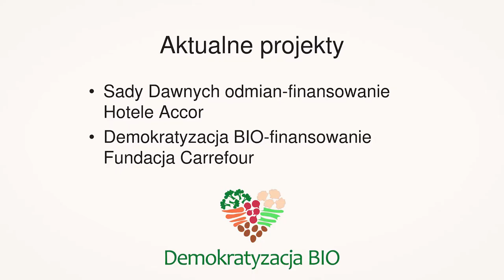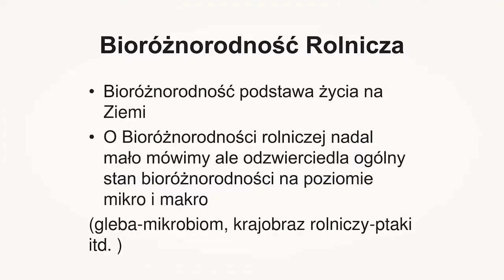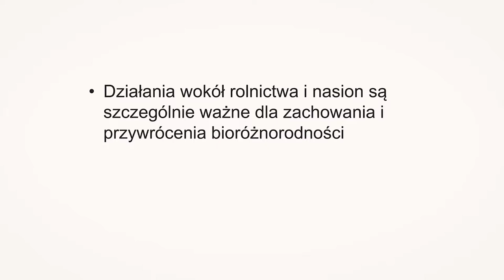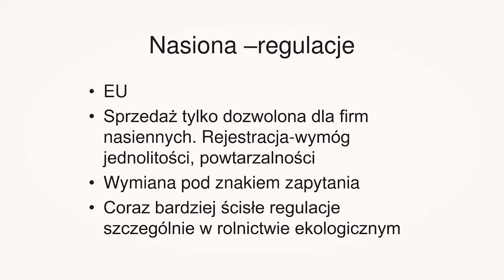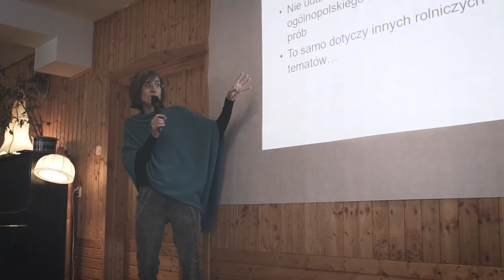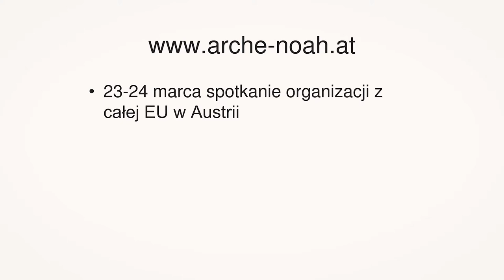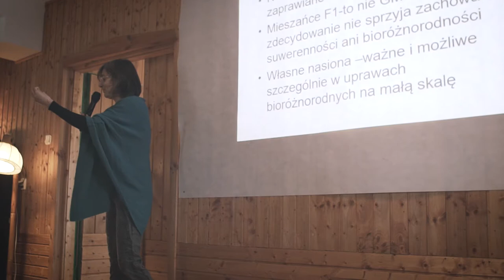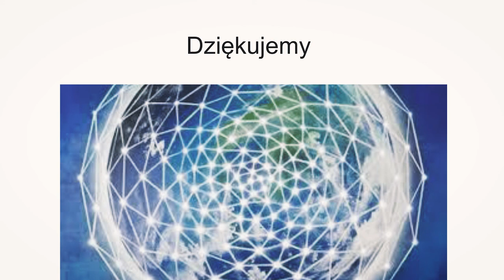Nasiona i bioróżnorodność: działania lokalne i globalne – Sonia Priwiezencew (Fundacja Agrinatura)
Nasiona i bioróżnorodność: działania lokalne i globalne /sytuacja prawna a praktyczna/
 – Sonia Priwiezencew (Fundacja Agrinatura)

Montaż: Michał

Realizatorzy dźwięku dziękują za pomoc Januszowi Zagórskiemu i NTV.